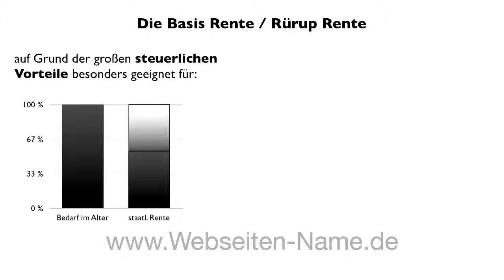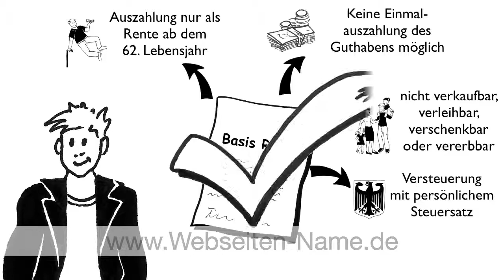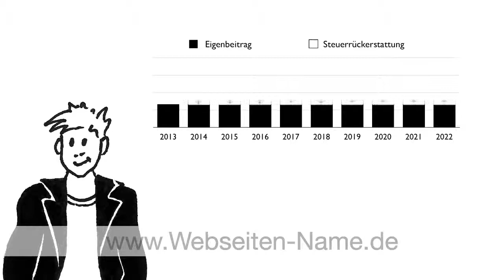Basisrente / Rürup-Rente in Geislingen erklärt durch Max Muster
- In diesem Video erklären wir Ihnen die Basis Rente – auch Rürup-Rente genannt.  Sie erfahren wie die staatliche Förderung funktioniert, auf was Sie achten müssen und für wen eine Basisrente sinnvoll ist.

Alle Informationen rund um die Themen Basisrente und Altersvorsorge finden Sie
amenico
Max Muster
Ruomser Str. 1
72351 Geislingen
Tel.: 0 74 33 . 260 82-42